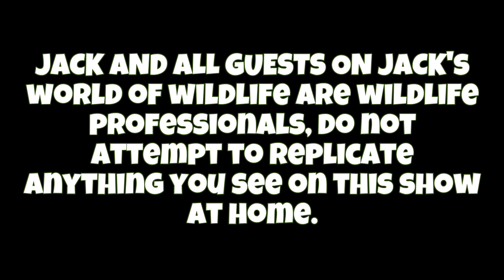The TOP 3 DEADLIEST Spiders ON EARTH!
The vast majority of spiders on earth are completely harmless to humans, HOWEVER there are a select few that are more than capable of a lethal bite. In this video we will be taking a close look at some of the deadliest spiders on earth to learn more about their venom, behavior and danger to humans! Did I miss a species you think is more dangerous than these three?

Jeff Schonhoff